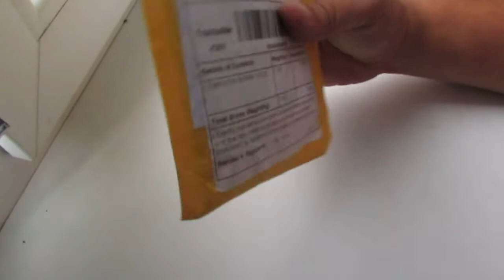Антистатический набор пинцетов VETUS для SMD пайки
КАНАЛ ДЛЯ існуваня ПОТРЕБУЄ ВАШОЙ ПІТРИМКИ ДАЖЕ НЕ ВЕЛИКІ СУМИ ДУЖЕ ПОМОГАЮТЬ КАНАЛУ РОЗВИВАЦЯ
                                                                                              ДЯКУЮ  ВСІМ ХТО ПРИНИМАЄ УЧАСТЬ В ПІТРИМЦІ КАНАЛУ !!!
WebMany:
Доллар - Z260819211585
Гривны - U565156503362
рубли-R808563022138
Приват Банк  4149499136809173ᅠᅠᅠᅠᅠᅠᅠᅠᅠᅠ